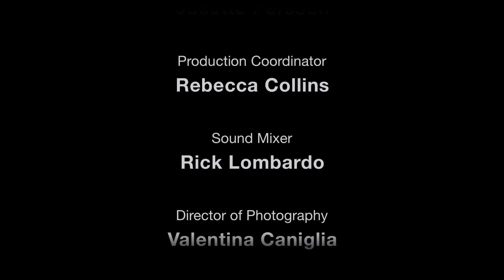COMO Shambhala Retreat - Turks and Caicos - Spa & Health - On Voyage.tv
Tucked away on a private island, this yoga retreat and spa's philosophy is dedicated to your inner peace. Originally home to the Taino and Lucayan Indians who inhabited this area centuries ago, the Turks and Caicos islands have come a long way from their tribal days. Claimed by many over the years, including France, Spain and Bermuda, it wasn't until the early 1960s that Turks and Caicos was established as part of the British Crown Colony. Still under British rule today, the islands have developed into a popular hotspot for vacationers from around the world. Learn about the islands' transformation from a historic colony to a tourist destination from the Honorable Wayne Garland, the Minister of Tourism & Airports Authority in Turks and Caicos. With tourism here increasingly booming over the past ten years, particularly in Providenciales, the country has attracted an affluent, luxury-seeking demographic to its over 40 islands and cays. From environmentalists to eco-tourists to scuba divers, theres something for everyone on these islands.